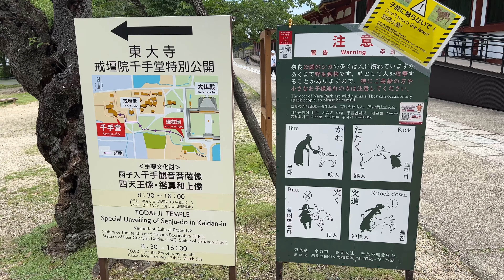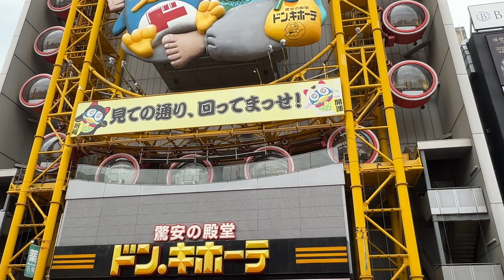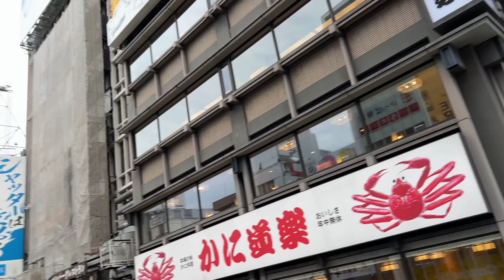Japan Nara: Park, Todaiji-Tempel, Kasuga-Schrein; Osaka: Shogunburg, Dontonbori-Viertel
00:00 Nara: Park
00:32 Nara: Buddha im Todaiji-Tempel; Nara: Kasuga-Schrein
03:08 Nara: Park; Nara: Kasuga-Schrein
03:40 Osaka: Shogunburg Hideyoshi Toyotomi (600 Yen)
03:57 Osaka: Panorama
04:28 Osaka: Dontonbori-Viertel